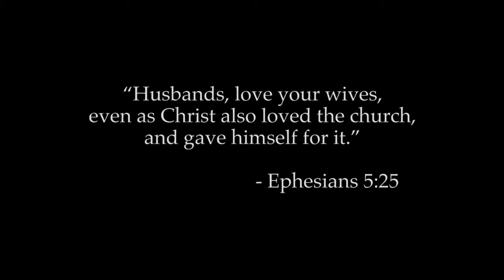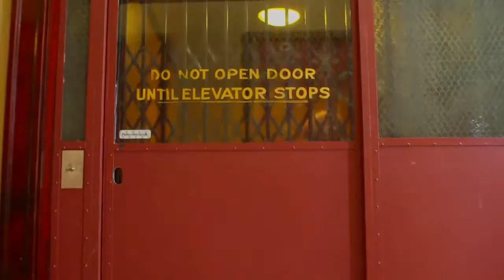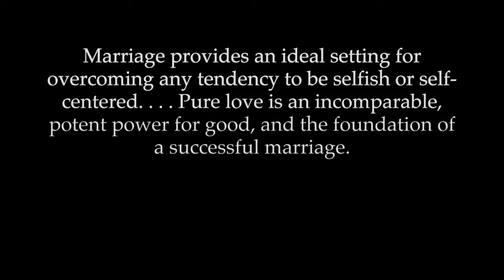Enduring Love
Watch how this couple demonstrates pure love and service in their marriage—even though they have to endure debilitating physical adversity.